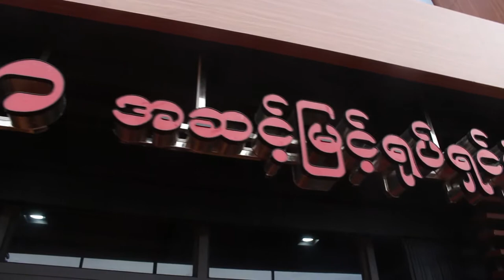Star Event Production - Mingalar Cinemas South Dagon Opening Ceremony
Mingalar Cinemas South Dagon Opening Ceremony

Mingalar Cinemas သည္ ယခု လက္ရွိ ျမန္မာႏုိင္ငံတစ္၀ွမ္းရွိ ၿမိဳ႕ႀကီးမ်ား၏ ေနရာ (၂၈)တြင္ ရုပ္ရွင္ရုံေပါင္း (၅၁)ရုံျဖင့္ အမ်ားျပည္သူမ်ားအား ျပသလ်က္ရွိပါသည္။

29. June. 2019

Star Event Production ရဲ႕ Page ထဲဝင္ေရာက္ေလ့လာႏုိင္ပါတယ္။
Thank u All.